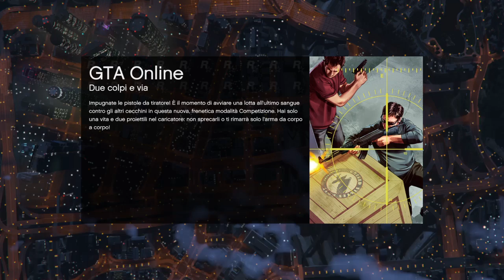Gta 5 Online - Lts- Insurgent vs rpg - 3 -